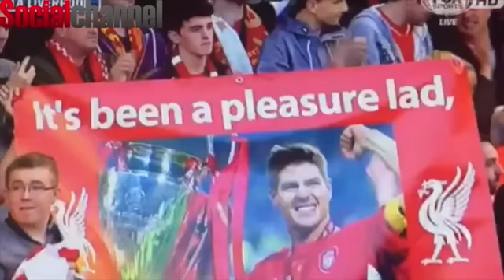L'addio di Steven Gerrard al Liverpool - Parte 2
Liverpool, Le ultime immagini di Steven Gerrard con la maglia dei Reds.